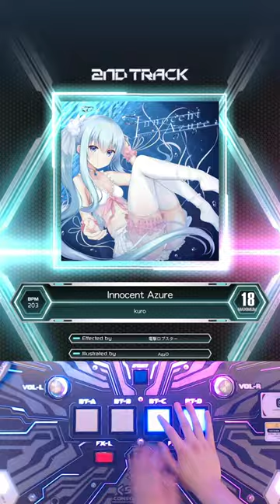Innocent Azure PUC